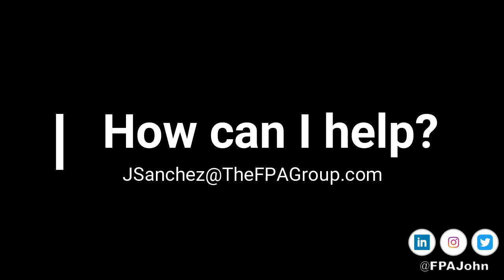CBWJ #19 - The 80/20 Rule (aka The Pareto Principle)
CBWJ (Coffee Break with John

The 80/20 Rule (aka The Pareto Principle)